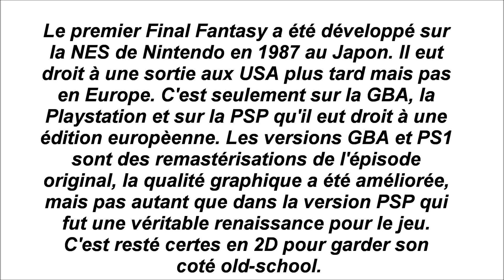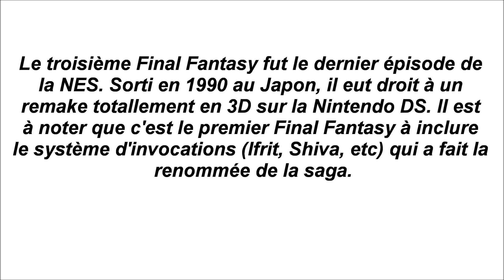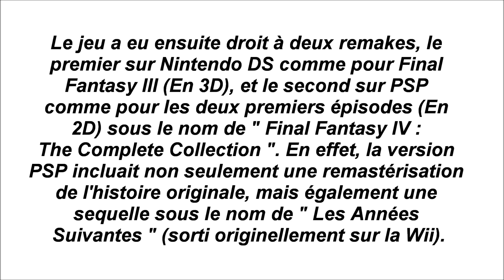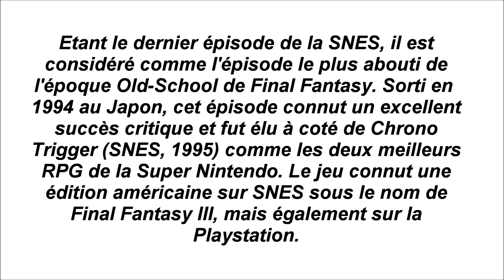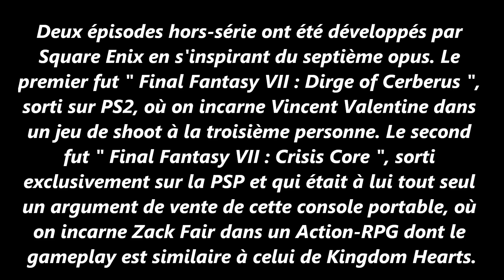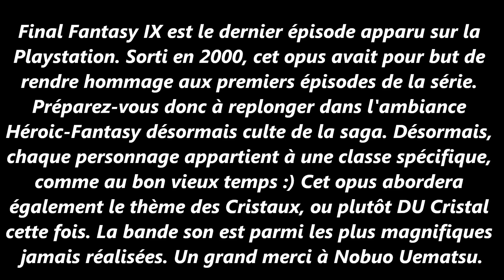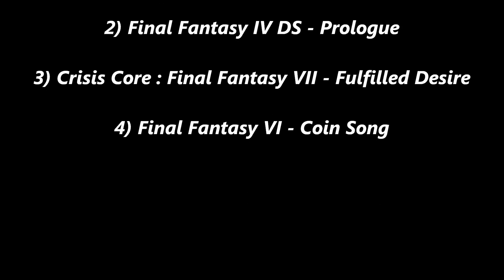Final Fantasy Games From 1 to 10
Lumière sur les jeux Final Fantasy, en partant du premier (1987) jusqu'au dixième (2001). Enjoy :)